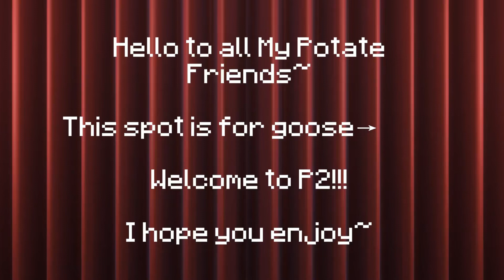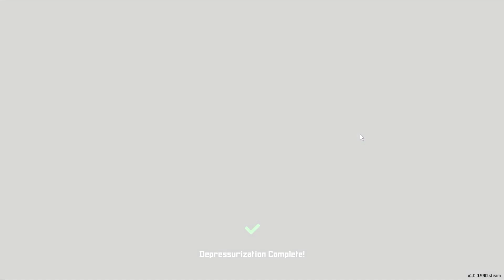Food that made a Puppet CRY... [DAVE THE DIVER Ep.13 Night]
Welcome to Potato's Gaming World!
Today, We enter the world of DAVE THE DIVER!
A hole opened in the middle of the ocean, connecting it to all the other oceans on Earth! What should we do? Should we fill it back up or should we just blow it all up? The answer is no and no! We should build a sushi restaurant that can preserve any kind of sushi from any part of the world!

This is the night part of the 13th episode of Dave the Diver! It is time for us to conquer another customer!

Chapters:
00:00 New Intro!
00:50 Stange and Stangers
03:40 Night Dive!
12:55 Cheat another Death!
14:31 Dinner Time!
18:47 She CRIED
21:36 Ending~

Game:
DAVE THE DIVER: